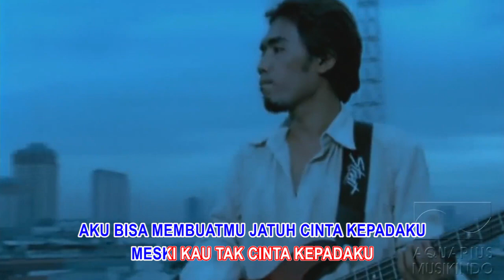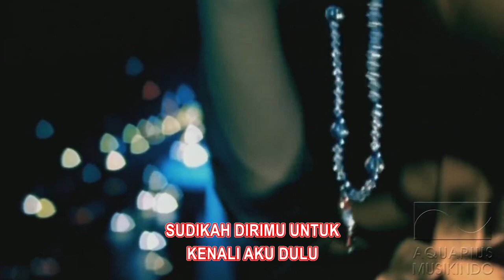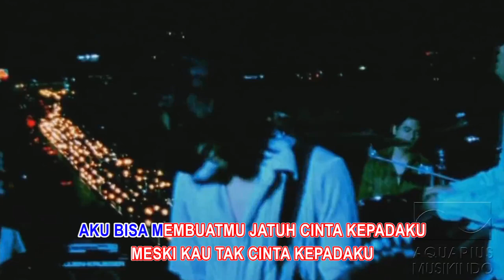Dewa 19 - Risalah Hati - Karaoke Original Video HD